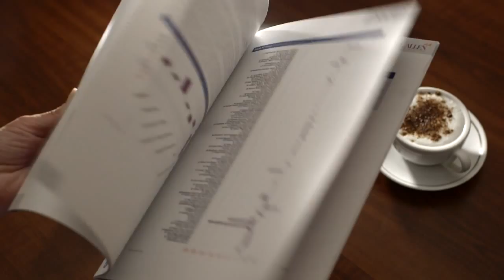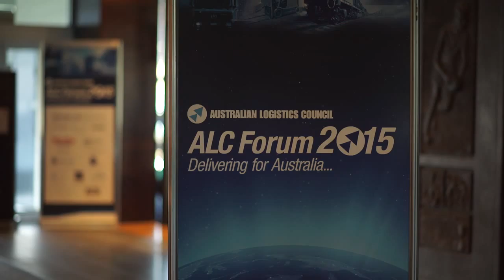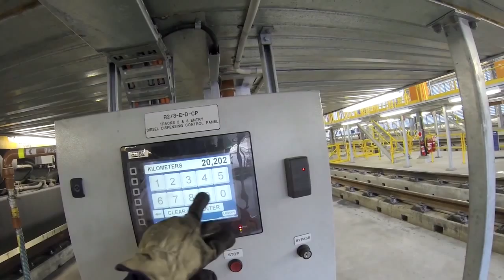ALC Annual Report 2014-2015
ALC has produced a video which outlines our activities over the past 12 months, to compliment our 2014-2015 Annual Report.

The ALC Annual Report 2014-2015  illustrates how ALC has strengthened and sharpened its advocacy on the need to ensure governments appropriately recognise the logistics industry in their investment and policy decisions. It also discusses ALC’s policy focus over the coming 12 months and some of the key issues from the recent ALC Forum.  The Annual Report also looks at our highlights of the year.